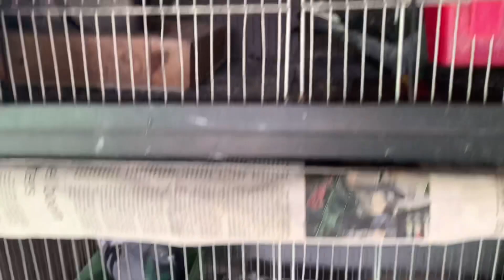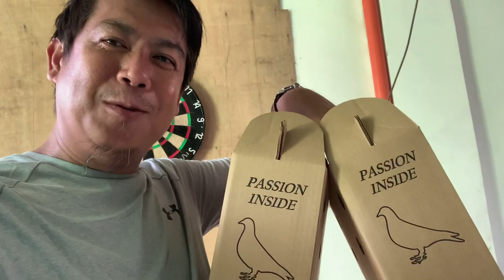BALIK MANILA NA MGA ARTISTA SURPRESA KAY AUDREY | 04/03/21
👉 THANK YOU TO ALL KA AMIGOS & KA AMIGAS FOR WATCHING MY VIDEO & IF YOU LIKED MY VIDEOS DONT FORGET TO LIKE / SHARE/ & SUBSCRIBE AND DONT FORGET TO HIT THE NOTIFICATION BELL 🔔 TO UPDATE MY NEW VIDEO, KEEP SAFE EVERYONE GOD BLESS US ALL THAAAAAAANK YOU !!!